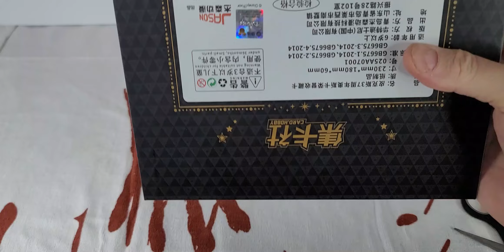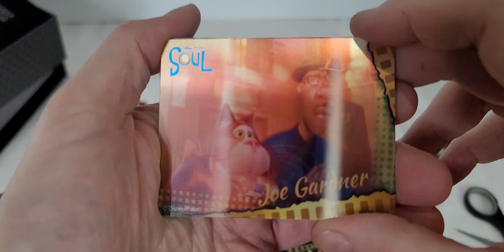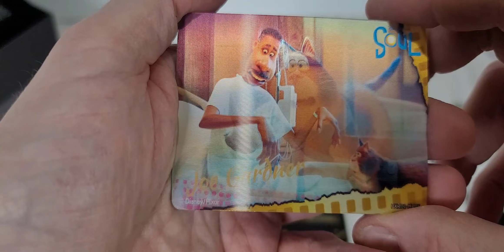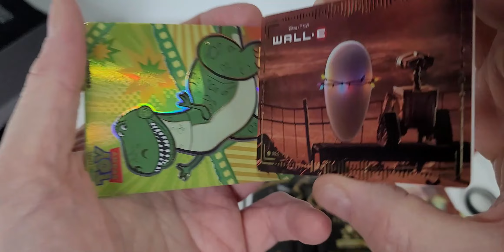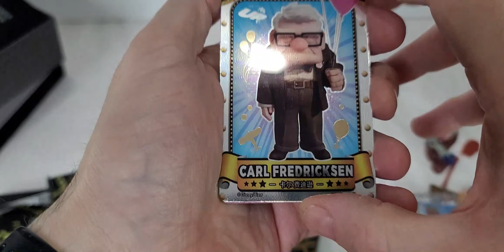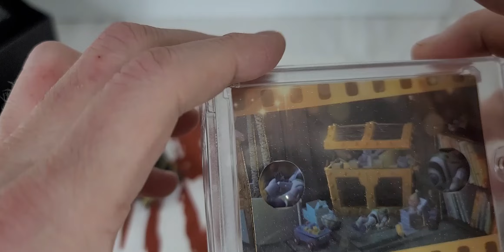Disney Pixar 37th Anniversary Oscars Trading Cards Day Three Unboxing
Looking For Cards
I Have Boxes Packs and sets Available
Receive $15 Free for Signing Up To whatnot
I Specialize in Plush Stuffed Animals Toys Funko,Video GamesAnd Now trading Cards
Don't forget to subscribe I Will Be Doing Daily Videos Plus My normal Videos a week Such as haul video, Top 20 BOLO Or thrift with me and What Sold Where i Share my Numbers.

if you want a store shoutout let me know

🫧Air Cushion Machine
💺Office Chair Speakers In Chair
📦📦The Boxery best mailing boxes
💡💡My Favorite Ring Light
🐻NO SEW Fabric Repair Fabric Fusion
🖨️Best Thermal Printer Rollo
📼Ez Start Duck Brand Tape
invisible tape refills
🛍️6"x10" Poly Bubble Mailers for games or cd's
🧻Thermal Labels
🎙️The Blue Snowball Mic
📷Logitech camera C920 1080P
🛍️Cool Blue Polybag Mailers 10" x 13"
💼Large Shipping Mailers 24" x 24"
💅Novus Plastic Polish